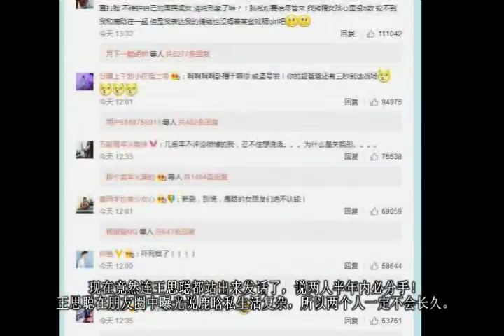鹿晗打脸王思聪，给关晓彤买戒指表衷心